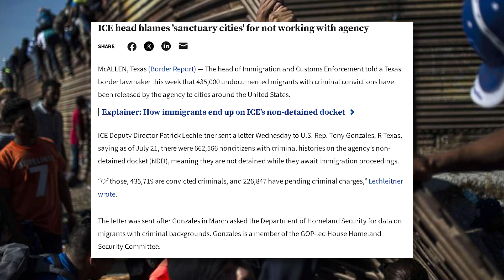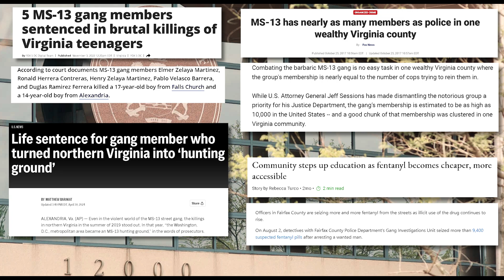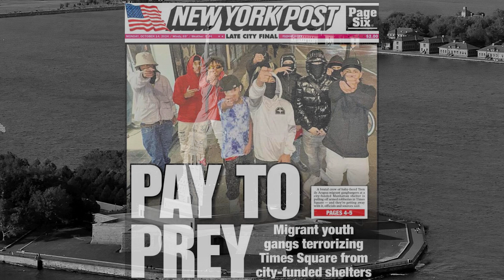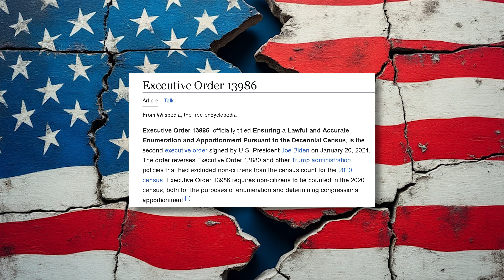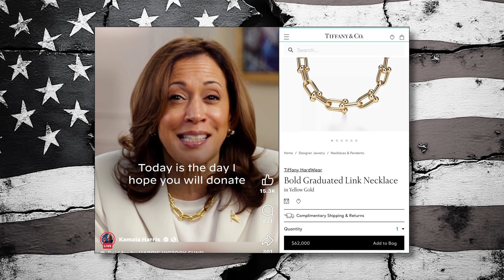It's Not Immigration, It's An Invasion